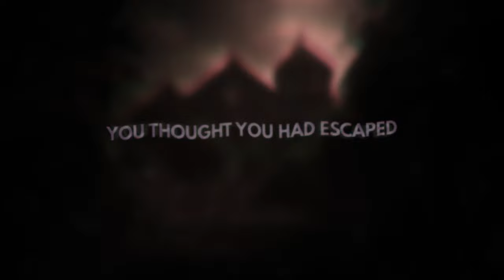나이트메어 하우스: 리이매진드 ( Nightmare House: Reimagined ) 소름 끼치는 공포 공식 발표 예고편 _gamescom 2024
💎Game release date : 출시일 미정

나이트메어하우스:리이매진드
NightmareHouse:Reimagined

🎀Supported Languages

영어 ✔ ✔ ✔

🕹️Game content
공포 모드 "Nightmare House 2"를 기반으로 한 1인칭 공포 경험에 대한 소름 끼치는 Nightmare House: Reimagined 공개 예고편을 확인하세요.
어디로 향하든, 무엇을 하든 감시받는 듯한 느낌을 지울 수 없습니다. 믿을 수 있는 도끼를 들고 버려진 집의 공포를 헤쳐나가며 이 악몽에서 벗어날 수 있는 방법을 필사적으로 찾으세요.
탈출이 결코 선택 사항이 아니라는 것을 깨닫는 데 얼마나 시간이 걸릴까요?

⚡Game Developer
 We Create Stuff